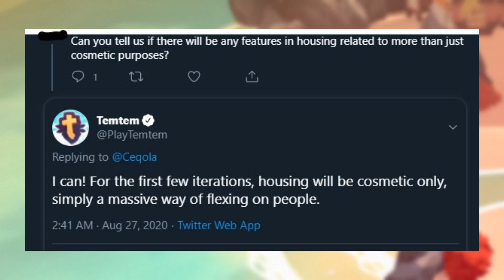TEMTEM HOUSING TEASE - A Preview of Customization Options! Player Housing Coming Soon?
Hey Tamers, hope you all are excited for Player Housing in Temtem! We've gotten a quick preview as to what options we can look forward to placing inside of our homes as well as some additional information on the future of housing plots in Temtem! This video goes over everything we know so far as we eagerly anticipate the next content drop. Let me know what you guys are most excited for about housing in Temtem, thanks so much for the support!